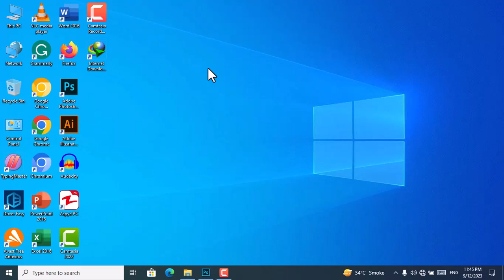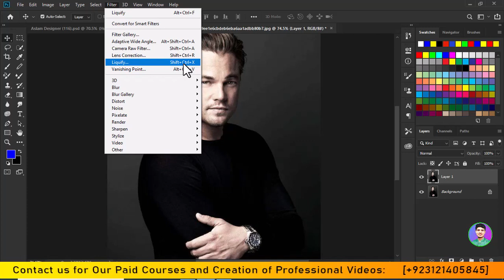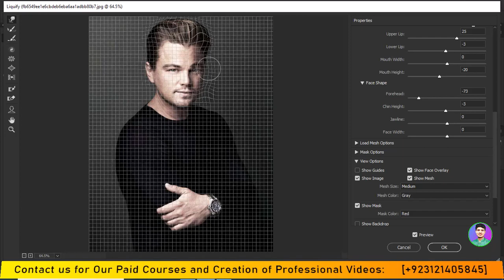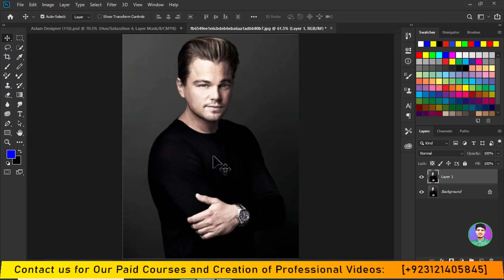How to use Liquify in Photoshop Urdu\Hindi |Class - 82| By |Mr Technical Sheraz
"Liquify" in Photoshop refers to a powerful image editing and manipulation tool within Adobe Photoshop software. It allows users to distort, warp, or reshape specific areas of an image as if they were made of a liquid substance. The Liquify feature is commonly used for various creative and practical purposes in digital image editing. Here's a detailed description of what "Liquify" in Photoshop entails: Liquify" is a versatile and dynamic tool found within Adobe Photoshop, one of the most popular and industry-standard software applications for image editing and graphic design. This feature empowers users with the ability to alter the appearance of objects, people, or elements within a digital image in a fluid and malleable manner. With the Liquify tool, you can effectively transform selected portions of an image as if they were made of liquid, offering endless creative possibilities and practical applications. Some common use cases include: Portrait Retouching: Liquify is frequently employed in portrait retouching to subtly adjust facial features such as eyes, nose, lips, and chin. Photographers and retouchers can use it to enhance or refine facial expressions, resulting in more aesthetically pleasing and flattering portraits.

Body Contouring: It's also used for body reshaping, allowing users to make minor adjustments to a subject's body shape, proportions, or posture. This is commonly utilized in fashion and advertising photography to achieve desired visual effects.
Artistic Distortion: Artists and designers use Liquify to create surreal and abstract artworks by distorting various elements within an image. It enables them to achieve unique and visually captivating effects that can't be easily achieved through conventional editing techniques. Repair and Restoration: Liquify can be employed to fix image imperfections, such as removing wrinkles or correcting bulges in clothing. It's a valuable tool for photo restoration projects where damaged or old photos need to be repaired.
Special Effects: In the realm of graphic design and digital art, Liquify is employed to create eye-catching special effects, such as melting or swirling objects, or generating visually striking, otherworldly landscapes.

The Liquify tool provides a range of adjustable parameters, including brush size, pressure, density, and distortion strength, giving users precise control over their edits. It allows for both subtle refinements and dramatic transformations, making it an essential tool in the toolkit of photographers, digital artists, and designers.
While Liquify offers immense creative potential, it should be used responsibly and ethically, especially in contexts like photojournalism or advertising, where excessive manipulation can distort reality and mislead viewers.

SOCIAL LINKS\______________

🎬Hashtags __